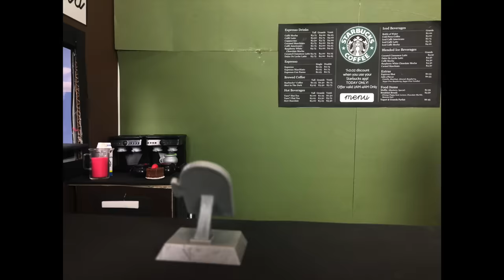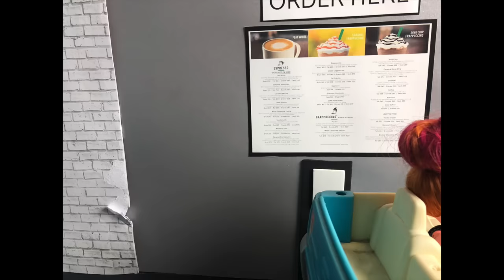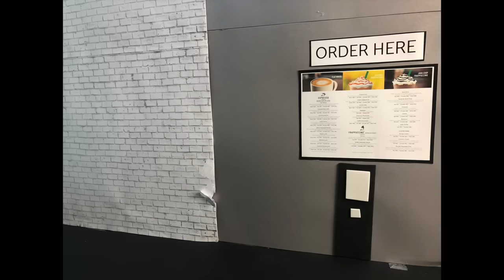Heath's Job at Starbucks- A MH/EAH stop motion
When Heath has to get a  job at Starbucks, the customers suffer from his inexperience as a barista.